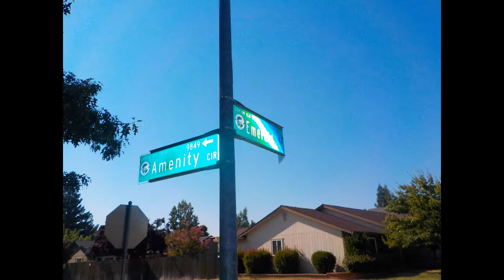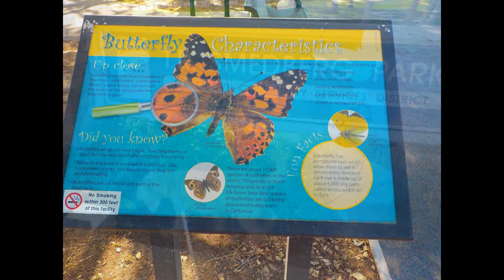My Slideshow: T.R. Smedberg Park